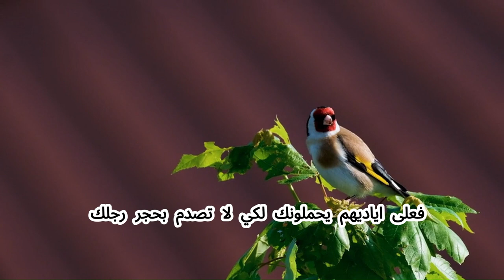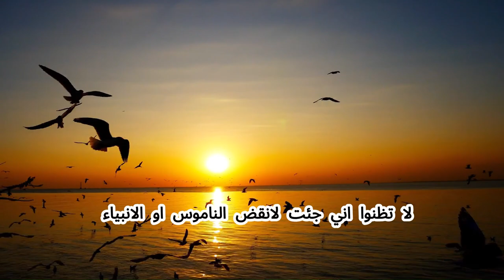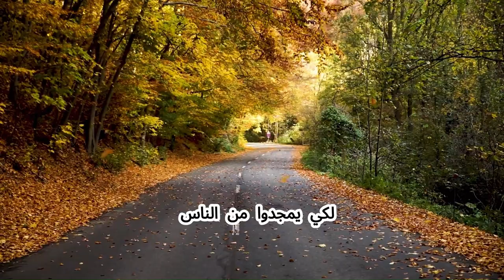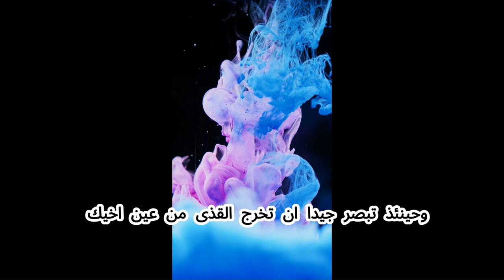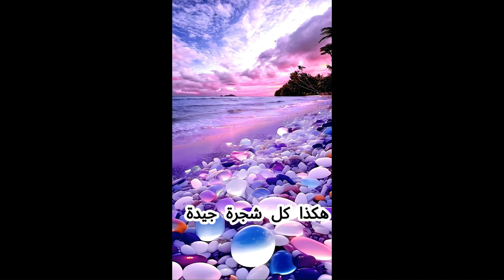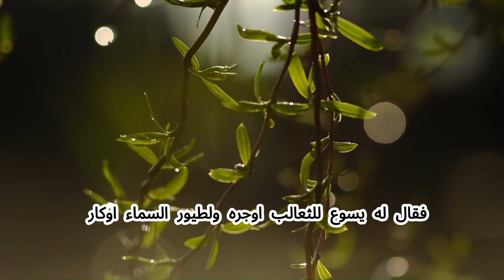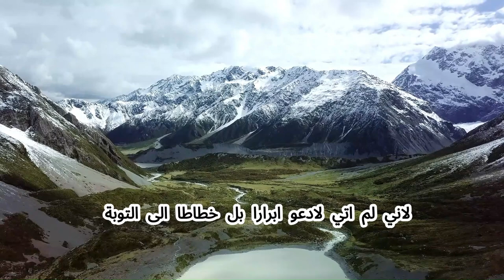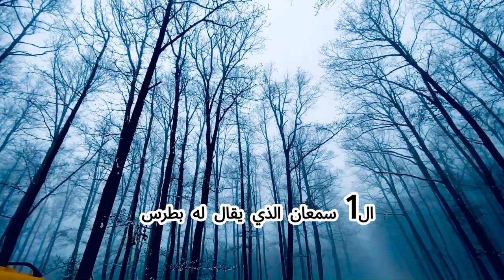إنجيل متَّى The Gospel of Matthew